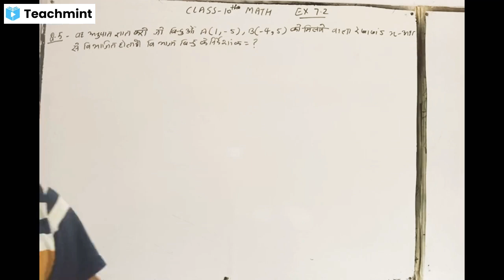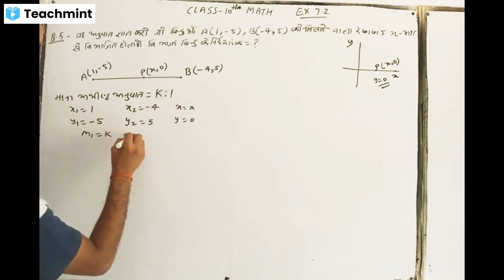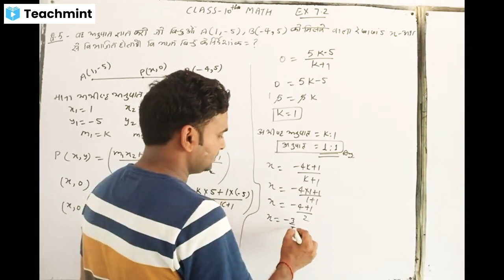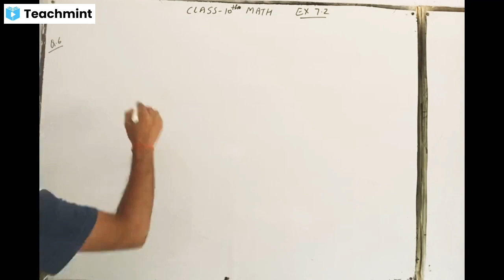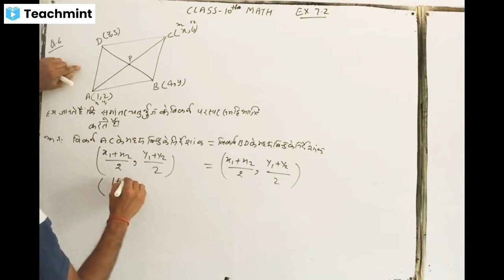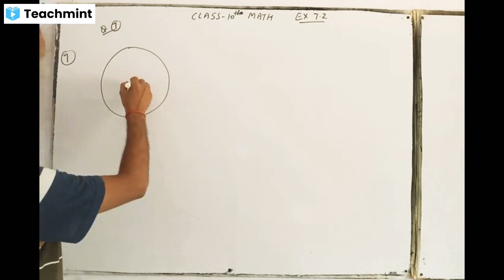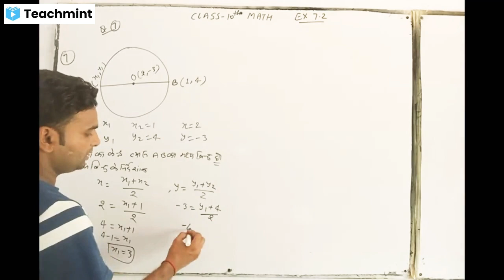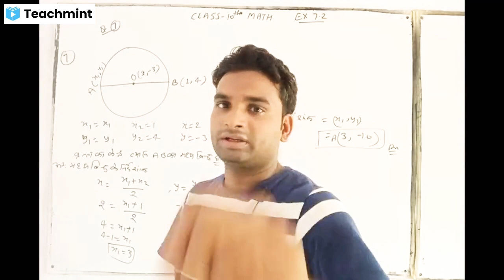Class 10 Math Ex 7.2 Q 5, 6,7 By Rahul Sir